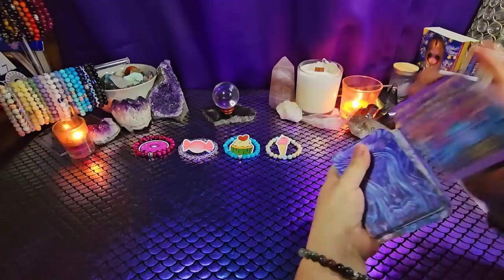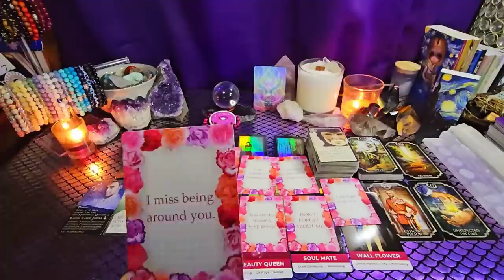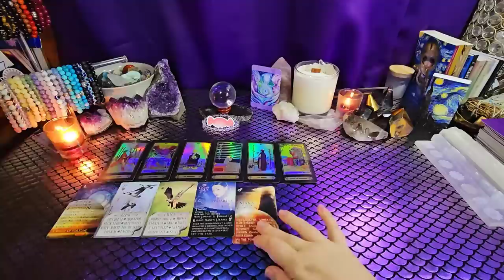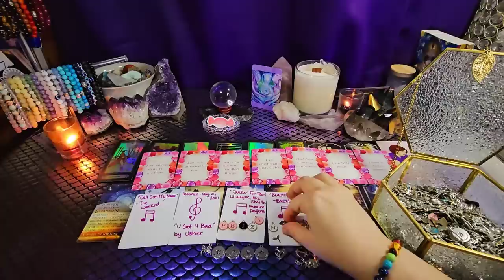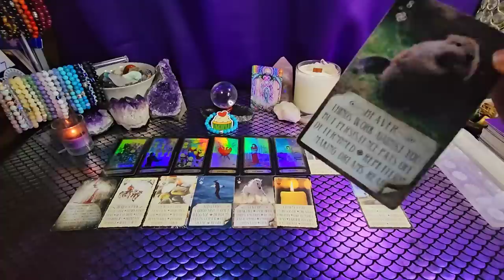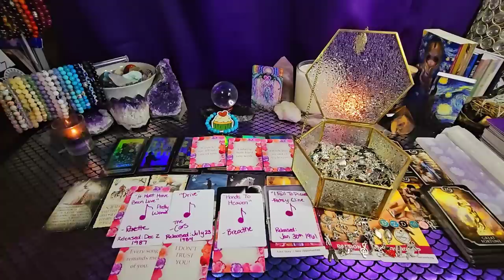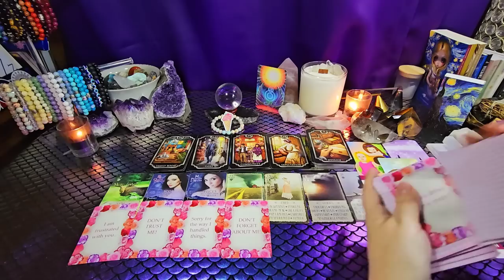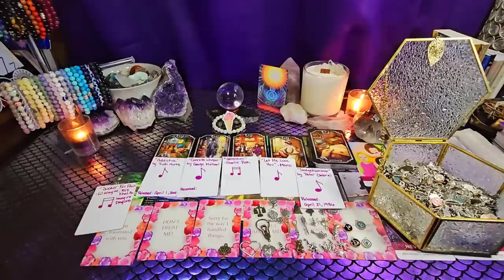"WHO WANTS TO TALK TO YOU? WHY?" +Messages/Songs/Charms/Names 🔮 Pick A Card Tarot Love Reading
⏰⬇️⏱⬇️ TIMESTAMPS ⬇️⏱⬇️⏰

0:00 - Pile Selection

9:43 - Pile 1 🍩

57:50 - Pile 2 🍬

1:51:21 - Pile 3 🧁

2:46:40 - Pile 4 🍦